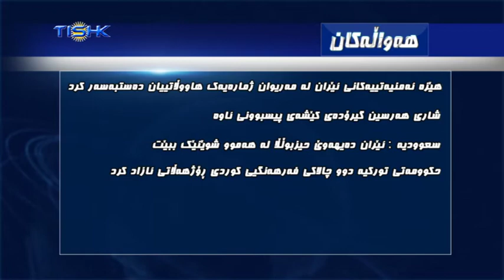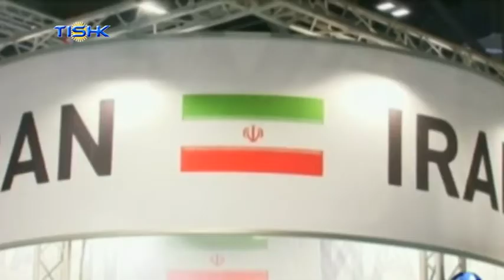هەواڵەکانی ناوەندی هەواڵی تیشک، هەینی ١ی بانەمەڕی ١٣٩٦